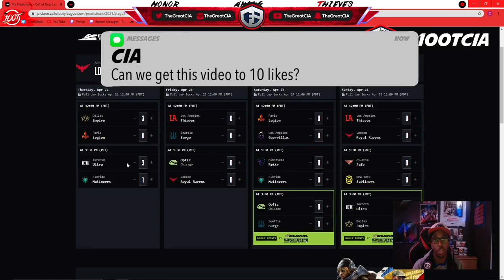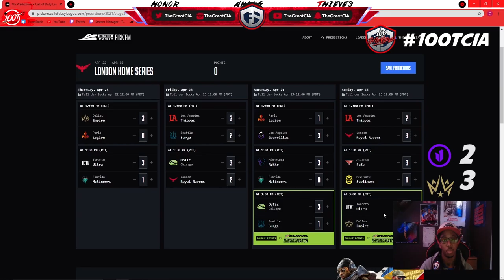CDL 2021 LONDON ROYAL RAVENS HOME SERIES PREDICTIONS (NEW OMEN OBELISK PC)!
Hope you guys enjoyed the video! I'm super excited to see how this weekend's games play out!

Chapters:
0:00 Intro
0:42 Predictions
6:01 Power Rankings
6:25 Outro